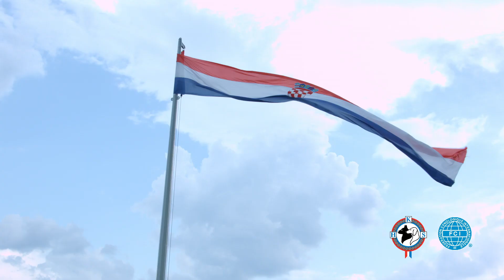World Dog Show 2024 - Croatia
World dog show 2024 will be held in Zagreb, Croatia